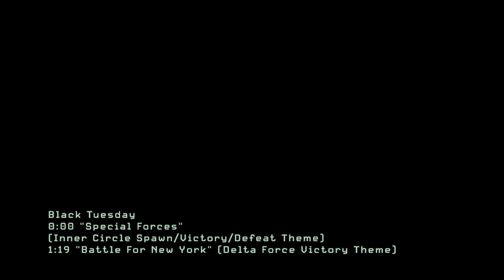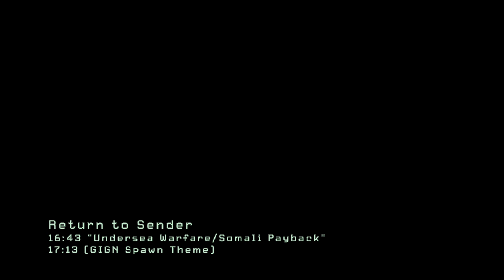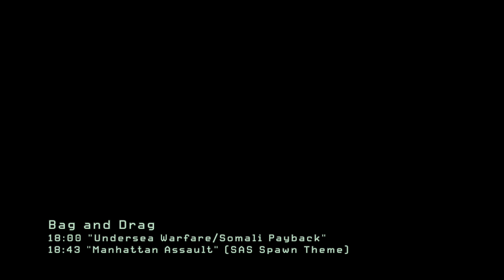COD: Modern Warfare III (2011) Soundtrack (All Rock/Metal Segments)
Welcome to the third and final instalment of our journey into the rock/metal segments from the original Modern Warfare trilogy. Once again, an interesting look into the more unconventional Brian Tyler sound. I say "unconventional", since... well, I'll let some of the more observant listeners figure out what I deem to be the Brian Tyler sound. (This may or may not be a reference to a creaky secret sneaky sneaker that I have put in this video... 😉 )

To round off our exploration of the rock/metal cues from Infinity Ward's Modern Warfare; all credits go to Brian Tyler and the rest of the musicians behind the Modern Warfare III soundtrack – all I do is mix and match them. Additional thanks go to Anuthin Wongsunkakon, the creator of "Carbon Bold": the font used in this video to emulate the signature Modern Warfare art style.

You know the drill... Enjoy your timestamps, ya filthy animals:
0:00 - Black Tuesday
4:10 - Hunter Killers
8:21 - Persona Non Grata
9:40 - Goalpost
16:43 - Return to Sender
18:00 - Bag and Drag
20:46 - Iron Lady
22:02 - Eye of the Storm
25:51 - Blood Brothers
28:27 - Scorched Earth
30:54 - Down the Rabbit Hole
32:07 - Dust to Dust

If you enjoyed this, you might be interested in the some of the other COD Rock/Metal mixes done on this channel: